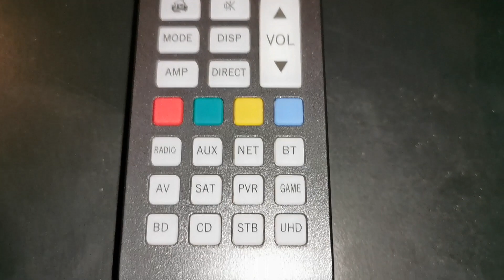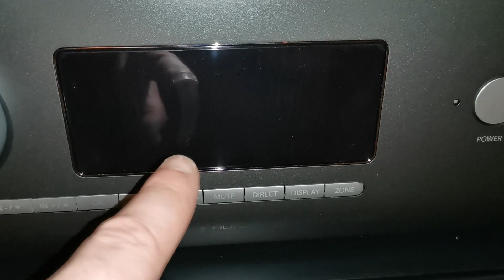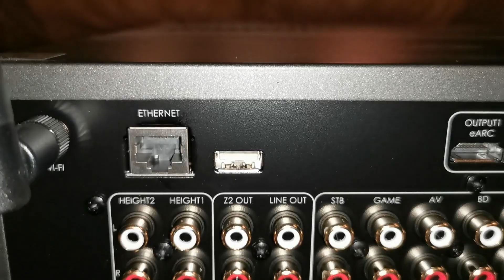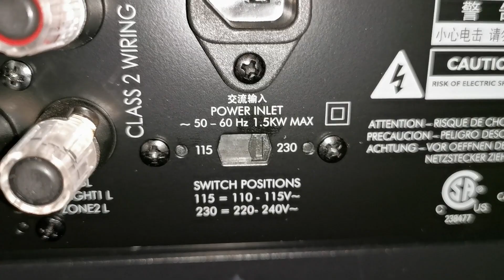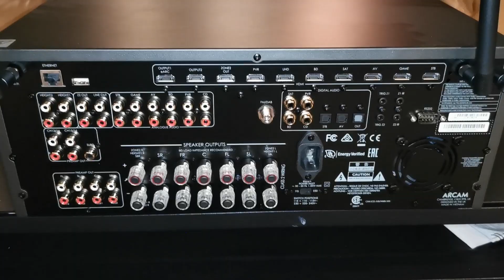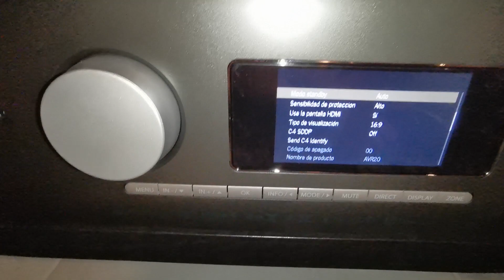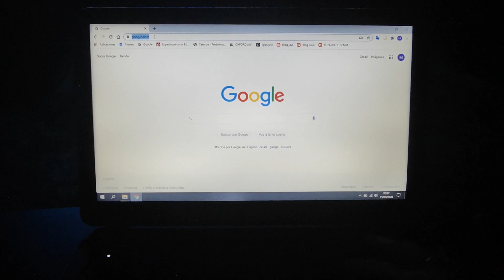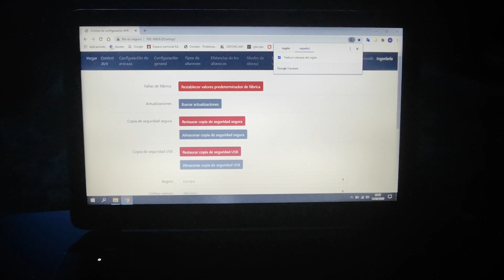REVIEW ARCAM AVR 20 PARTE 1